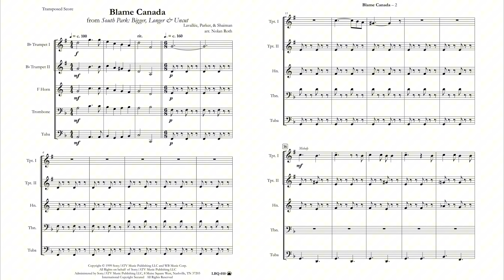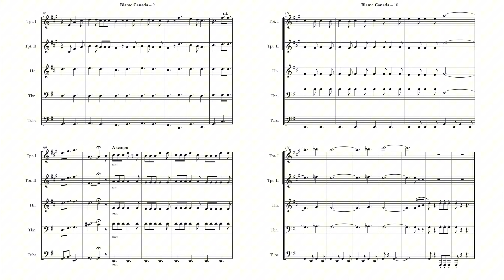Blame Canada Brass Quintet Sheet Music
Follow along with the sheet music to our arrangement of Blame Canada from South Park: Bigger, Longer & Uncut!

Bones Coffee (Save 10% w/ Code: TLBQFANS)
Microphones: sE Electronics V7

Trumpets: Nolan Roth and Freddy Maresca
French horn: Megan Walters
Trombone: Soren Allen
Tuba: Nathan Mohnke

Composer: Trey Parker and Marc Shaiman
Arranger: Nolan Roth